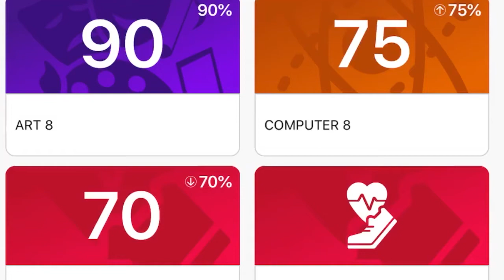A funny video about scool 🤤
Hahah funy